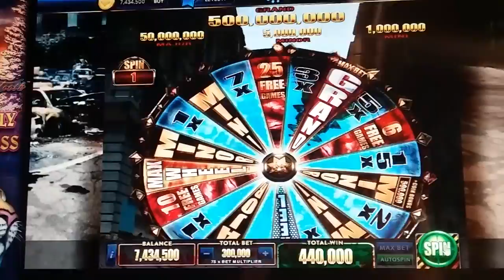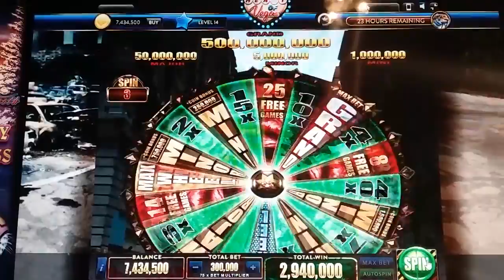Walking Dead Online Slot Part 2 2/7/17